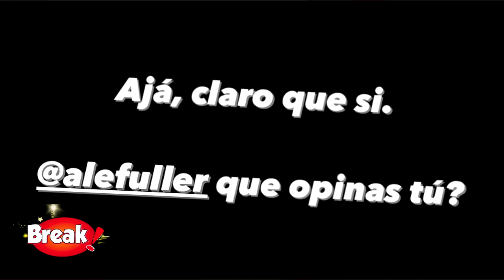LUCIANA FUSTER Y ALE FULLER SE UNEN CONTRA FLAVIA LAOS TRAS BESAR A AUSTIN PALAO?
Luciana Fuster y Ale Fuller estarían unidas para enviar tremendas indirectas a Flavia Laos tras su ampay con Austin Palao.